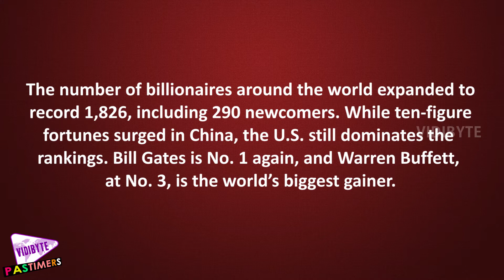Top 10 Richest Billionaires on Earth 2015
The number of billionaires around the world expanded to record 1,826, including 290 newcomers.

While ten-figure fortunes surged in China, the U.S. still dominates the rankings. Bill Gates is No. 1 again, and Warren Buffett, at No. 3, is the world’s biggest gainer.